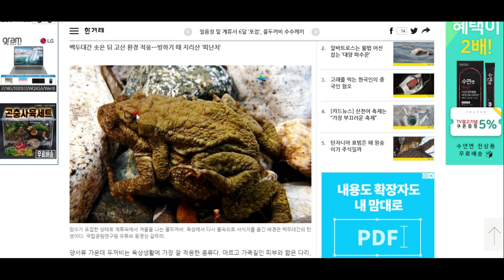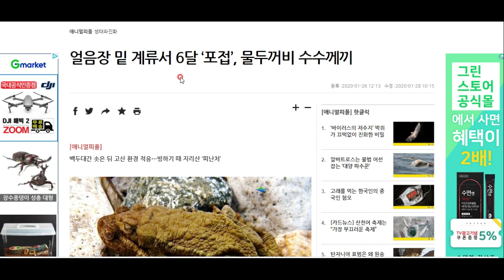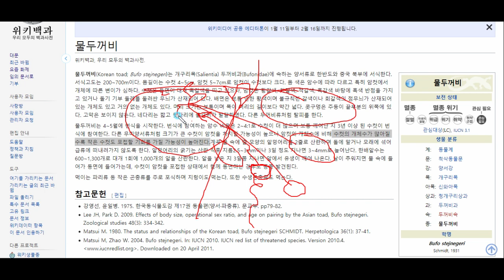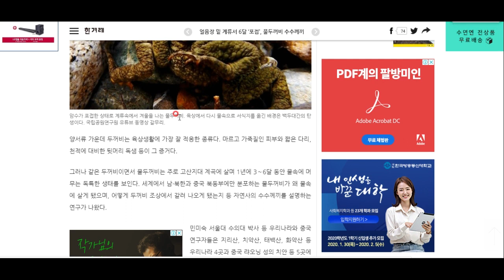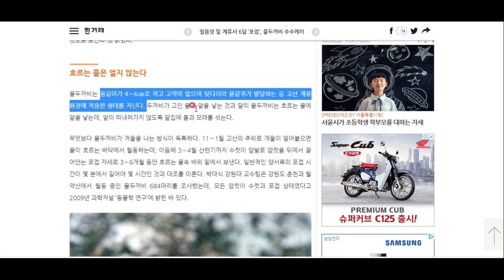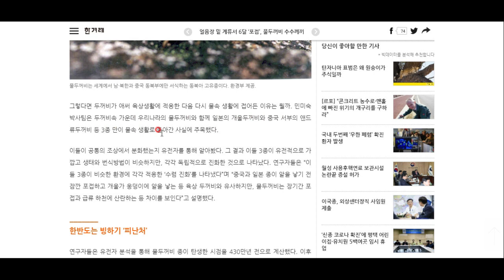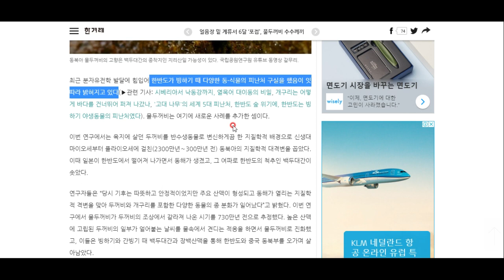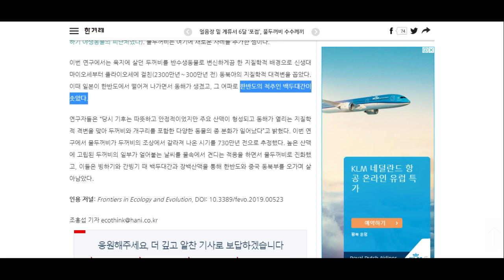한국 지리산 기원의 놀라운 생물 - 물두꺼비, 넘나 재밌는 교양상식백과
참으로 신기하게 동면을 하는 동물, 물두꺼비에 대해 알아봅시다. 생물 진화의 놀라움!!!